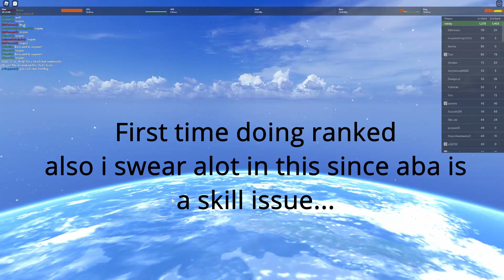ABA RANKED IS A DISASTER (no skill issue involved)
yeah I'm struggling to get good at aba ranked but I'll get to the big leagues soon!
Tell me if I should play ranked more even though its horrendous and I suffer for like 6 mins of my life
anime battle arena is pain man